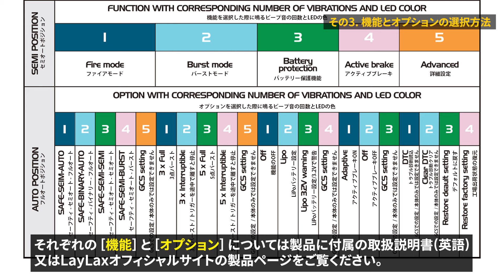【設定方法】電子トリガー搭載電動ガンの魅力 | BCM電動ガンに搭載しているGATE ASTERを攻略！プリコック・バースト設定 etc.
BCM AIRの電動ガン「BCM MCMR SBR 8 AEG(GATE)」と「BCM MCMR 11.5 AEG(GATE)」に搭載されている、初心者にもオススメの電子トリガーユニット『GATE ASTER V2(ゲート アスター)』の、本体から出来る各種設定方法をご紹介いたします。
本体をバッテリーに接続する事でトリガーとセレクターの操作のみで「プリコッキング(プリコック)」「ファイアモード」「アクティブブレーキ」「バッテリー保護機能」等を設定をする事が出来ます。
BCM AIRの電動ガン「BCM MCMR SBR 8 AEG(GATE)」と「BCM MCMR 11.5 AEG(GATE)」は、標準で『GATE ASTER V2』が調整された状態で組み込み済みなので、箱出しからすぐに楽しさをご体感いただけます。
更に、専用アプリ「GCS(GATE CONTROL STATION)」を使う事で、プリコッキング時のピストンの停止位置やトリガーの感度等の細かな設定をする事が出来ます。
※GCSを介した設定には別売りの「Blu-Link」又は「USB-Link」等が必要です。

【製品についてはコチラ】
BCM MCMR SBR 8 AEG(GATE)

00:00 GATE ASTERについて
00:24 プリコッキングをONにする
01:16 プリコッキングをOFFにする
01:47 プログラミングモードの起動
02:29 機能の選択
03:49 オプションの選択
04:16 設定の保存と終了
04:41 設定の例
06:31 GATE ASTERの更なる設定

※本動画内ではエアソフトガンを使用しております。事故や怪我に繋がらないよう、安全面に十分配慮した上で、ライラクス敷地内にて撮影を行っております。エアソフトガンはルール・マナーを守ってお使いください。